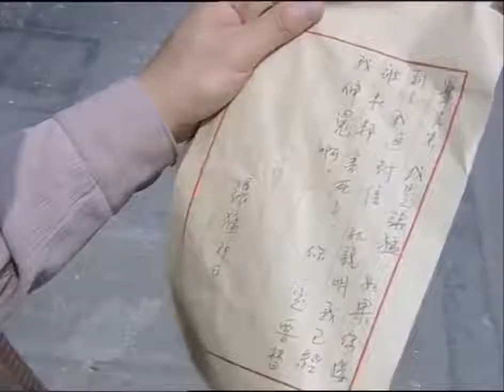《终极恶战》第27集 | 乱世之中各路帮派的势力进行搏斗 最后谁能站出来称霸一方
《终极恶战》讲述了杜邦成为巡捕房华总探长，与谭世杰沆瀣一气，纵横黑白两道之后发生的故事。年前，毕凡因为身手不凡闻名上海滩，在数次你死我活的帮派斗争中与投靠他的杜邦结成生死之交。殊不知杜邦早已和黑社会大佬谭世杰狼狈为奸，二人设下苦肉连环计，借毕凡之手除掉了华商会会长胡万龙，一举称霸上海滩。毕凡新婚妻子雪如意外识破杜邦真面目，惨遭毒害！毕凡不明就里，被追杀数次，身负重伤，被逼远走他乡…… 十年后，杜邦成为巡捕房华总探长，与谭世杰沆瀣一气，纵横黑白两道！毕凡隐姓埋名归来，先借一本风靡全上海的侦探小说包装自己，令黑势力不敢对其轻易下手，继而重张东方福尔摩斯侦探所，发誓要以自己的方式报仇雪恨。